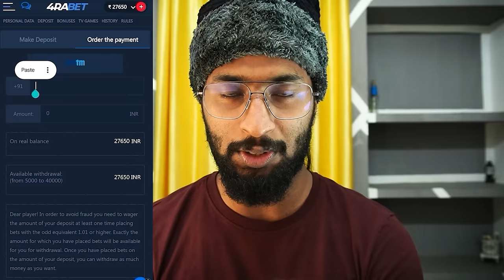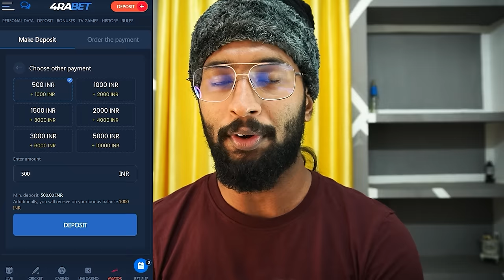ശോട്ട് Film Reaction Part-10 | Joku Ten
I'm JokuTen,